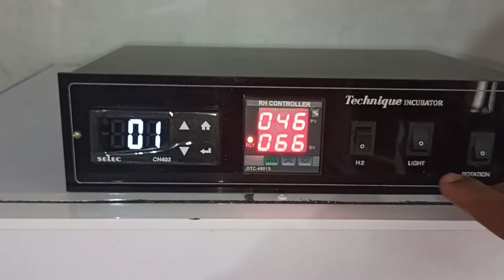Egg incubator ,Parrot egg incubator and brooder.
One year warranty high quality 96% hatching             Egg Incubator Kerala (Technique Incubator)

Customers satisfaction is our success.

About Us

Technique incubator is an electronic servicing company  mainly aimed at maiking of incubators as per the customers choice.

It provides efficient egg incubators having featured qualities like fully automatic, Digitalised thermostat and humidity controller with as much egg capacity as per the customers choice with minimum cost.

Incubators having egg capacity from 30 to 10,000 are recently serviced

Ready to install incubators are provided

1 year warranty for each package

Services

our services are available at  both Thrissur (dist) and Malappuram (dist), Kerala, India

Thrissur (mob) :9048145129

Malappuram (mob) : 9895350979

ADDRESS;

Shajahan V S

Vembanad (H)

Mullakkara

P O Mannuthy

Thrissur, Kerala

Egg Incubator                                        egg incubator Kerala                  automatic incubator                             egg hatched                                  hatching eggs                                   result hatching eggs                          make a hatching egg incubator                                           how to make a incubator